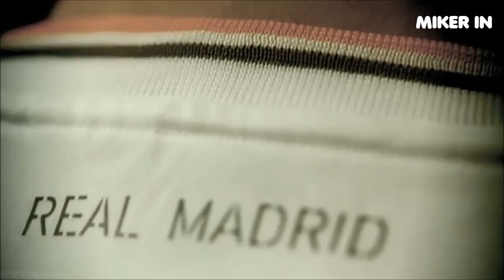[HD] Santaflow - Hala Madrid [Videoclip] - Champions League